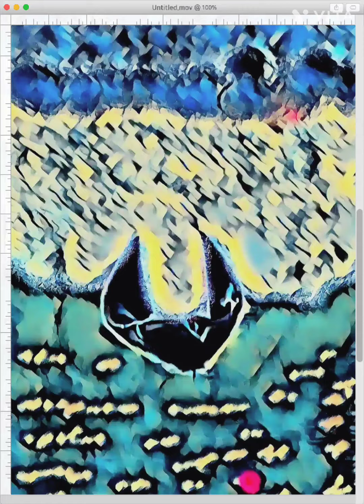Mr. Stingray madness